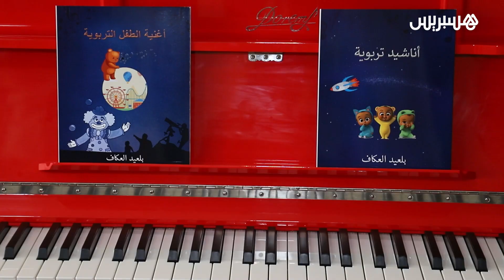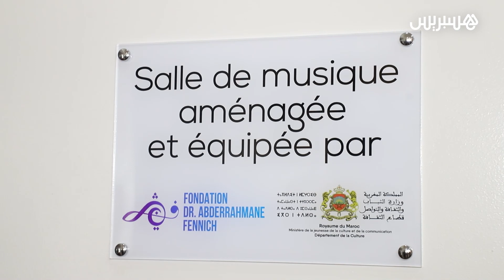بمشاركة فنانين وبحضور مستشار الملك إطلاق مبادرة الموسيقى بمستشفى الأطفال في الرباط